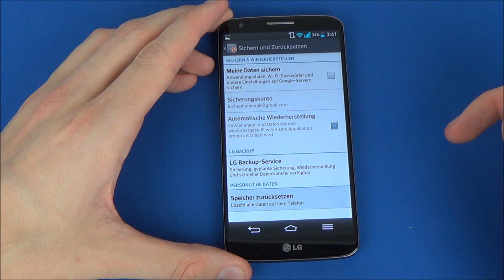LG G2 - Screenshot & hard reset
Ich heiße Andy, bin 24 und teste für